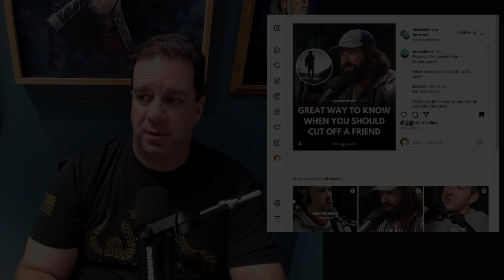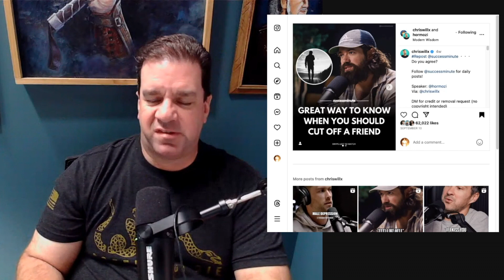Debrief: Friendship Breakup 101 – Great Way to Know When to Cut Off a Friend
In this eye-opening video, we delve into the depths of friendships and explore the telltale signs indicating when it's time to cut ties with a friend. 🕵️‍♂️ Discover the nuances of friend dynamics, learn to identify red flags, and gain insights into the delicate art of letting go. 🤝 Brace yourself for a candid discussion on friendship breakups that you won't find anywhere else!